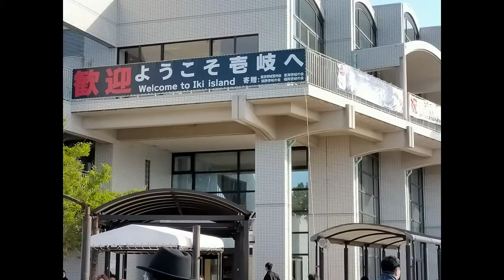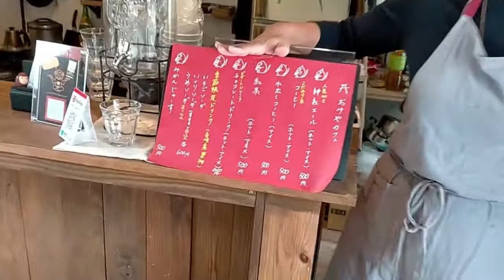神々の宿る島「壱岐・後編」The island where God dwells japan beautiful Mysterious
Did you know that the island where God dwells exists in Japan?
그대는 신이 머무는 섬이 일본에 존재하는 것을 알고 계십니까?
您知道日本居住的岛屿吗？
هل تعلم أن الجزيرة التي يسكنها الله موجودة في اليابان؟
我々は、あてもなく壱岐にたどり着きました。壱岐はその先の対馬や出先の博多と違い人の行き来が無いらしく手つかずの自然が沢山有ります。
前回からの続きをご覧ください。